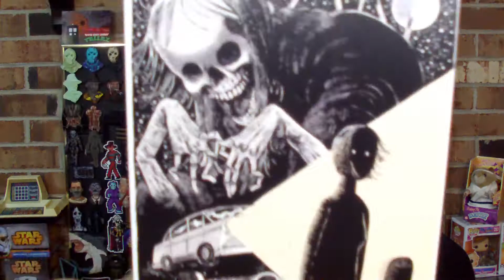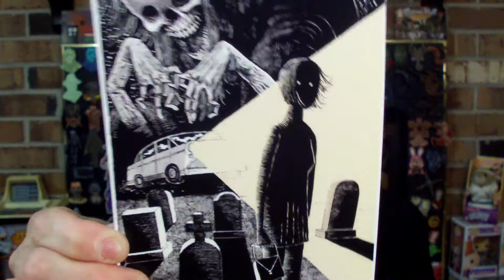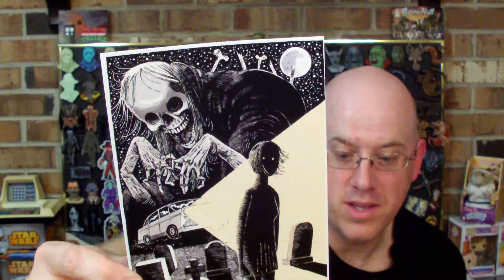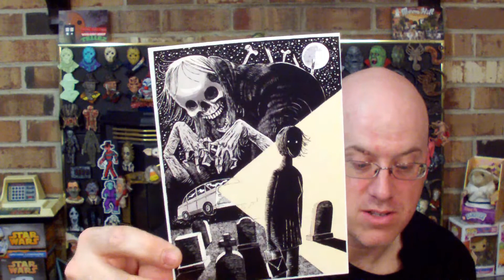PARCEL of TERROR Feb. 2108 unboxing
March 10, 2018 PARCEL of TERROR Feb. 2108 unboxing

Interested in receiving PARCEL of TERROR and have it sent to you monthly click & visit Cryptocurium at this

Also Cryptocurium on ESTY for more fantastic creations

ENJOY a PARCEL of TERROR unboxing marathon, Here is a video playlist of every Parcel of Terror ever shipped. Plus some other great creation from CRYPTOCURIUM.

CRYPTOCURIUM SOCIAL MEDIA LINKS
FACEBOOK at CRYPTOCURIUM: Custom Creations

Your GEEKY Neighbor media links click and follow my geekery